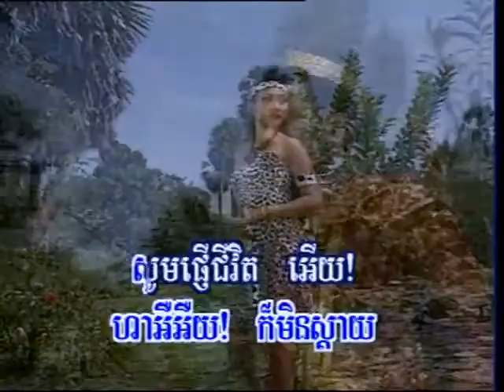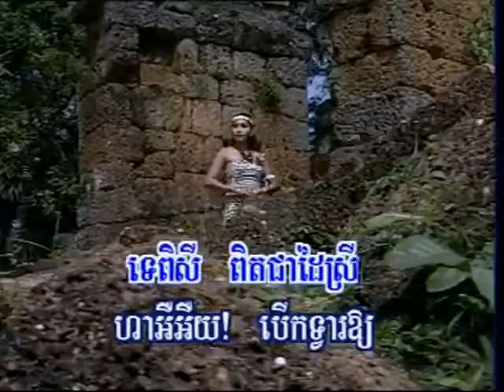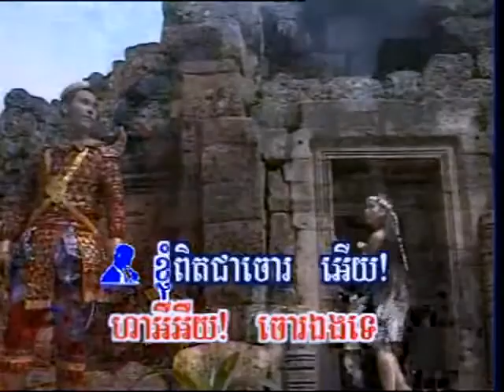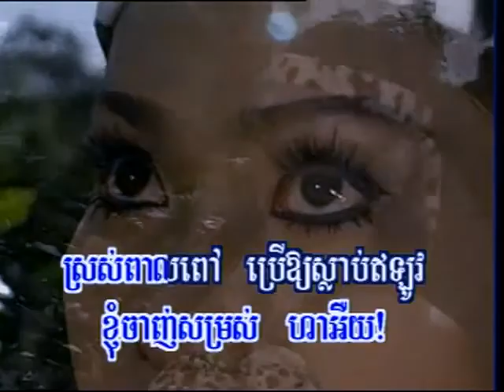ស្ដេច​ដំរី​ស​-​ផាន​សុផាត​និង​ហ៊ឹម​ស៊ីវន​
sdach damrei sor by Phan Sophat and Hem Sivorn